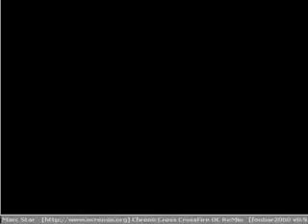SMI - 48 - Bowser's Boiler 5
A trip into the past. And into the present, only more weird.